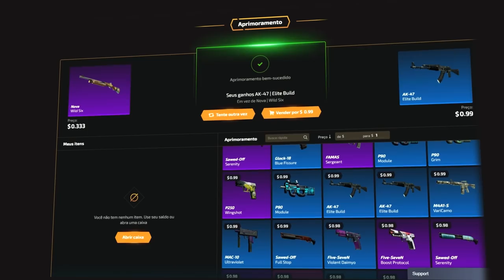MAIOR ERRO DA VIDA DELA (R$300.000,00)